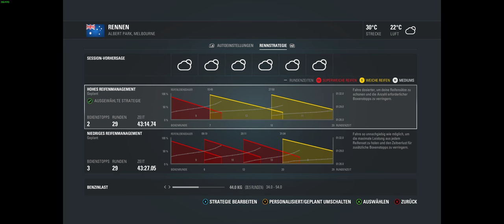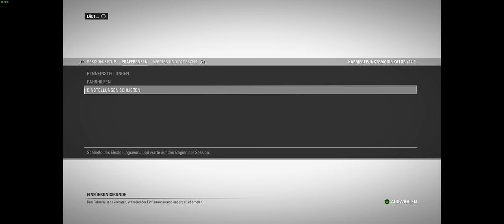Let´s Play F1 2016 #031: Let´s make Sauber great again! :) (Sauber, GP Australien) - Deutsch